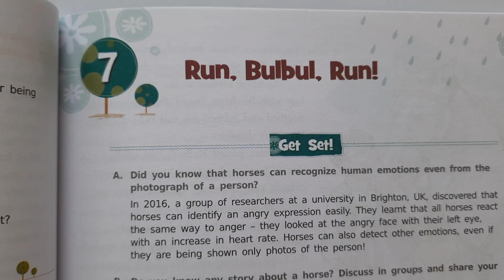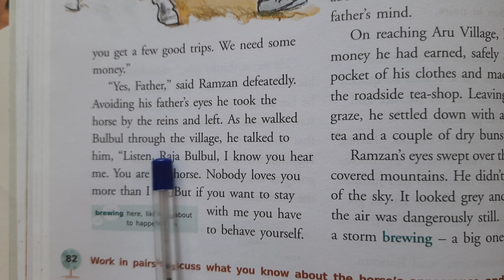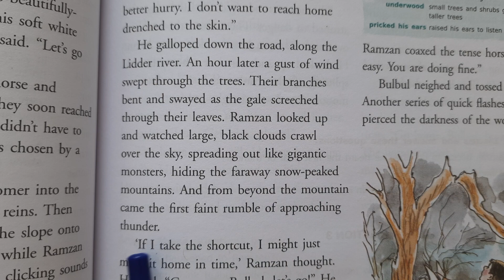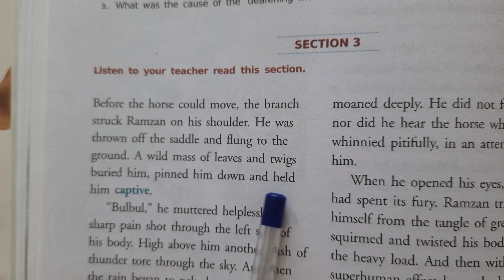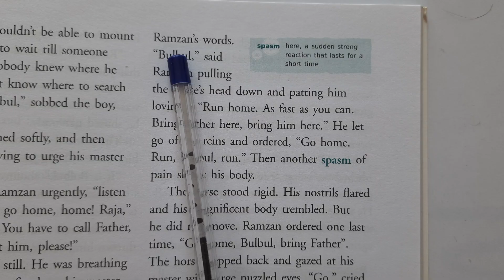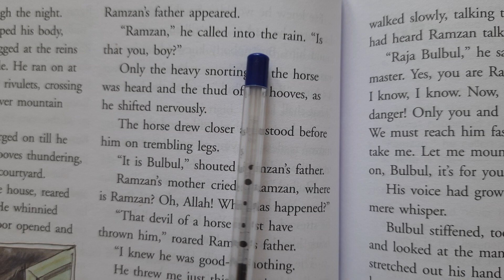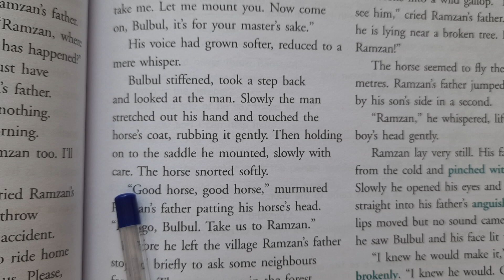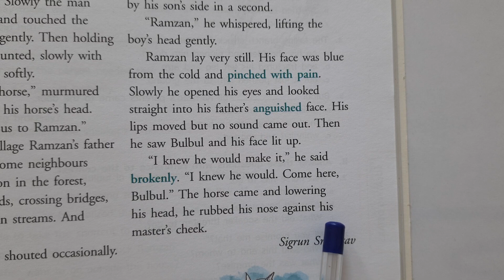Class 7, English, Run Bulbul Run, Reading